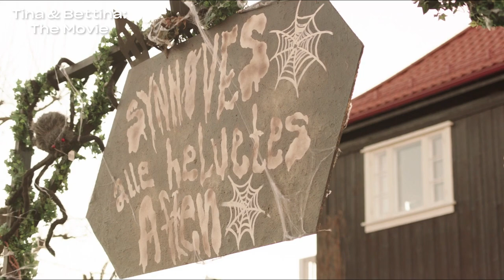Krig mellom Smestad Vest og Øst | Tina & Bettina: The Movie | Prime Video Norge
Tina & Bettina, spilt av Odd-Magnus Williamson og Henrik Thodesen, er i full gang med å sette i stand den store Halloween-festen sin. Når de oppdager at Synnøve Risnes og Sigrund Munthe Foss, spilt av Triana Iglesias og Else Kåss Furuseth, også arrangerer Halloween-fest (med Madcon!) i huset ved siden av, starter en krig mellom Smestad Vest og Smestad Øst. Tina & Bettina: The Movie finner du selvfølgelig på Prime Video Norge!

Velkommen til Prime Video Norge sin YouTube-kanal! Her finner du de siste trailerne, unike videoklipp og YouTube-videoer du ikke vil gå glipp av.

Prime Video, Amazons online strømmetjeneste, er nå tilgjengelig i Norge. Strøm Amazon Originals og eksklusivt innhold på Prime Video. Prime-medlemmer har tilgang til serier og store filmklassikere som Girls of Oslo, Reacher, Good Luck Guys, The Grand Tour, Aleks og Martine Pranker, Heit, The Boys, Ringenes Herre: Maktens Ringer, Spice of Life med Stian Blipp, The Office, Fleabag, med flere.

En ny video publiseres hver dag.